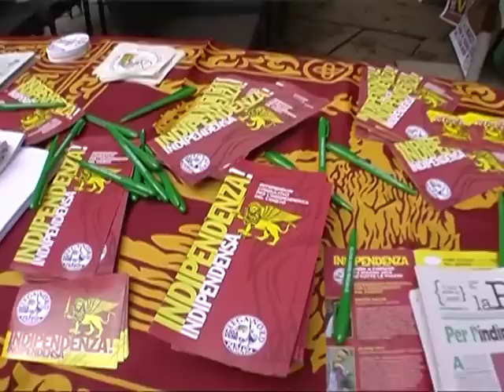CONFERENZA VERONA - REFERENDUM PER L'INDIPENDENZA VENETO - INTERVISTA SALVINI - TOSI